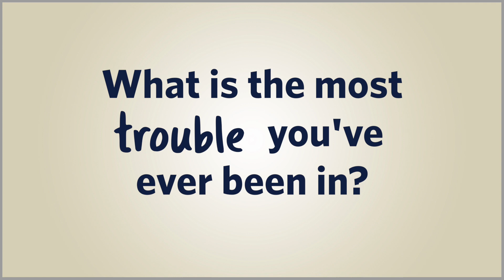Thiel College Faculty Profile: Eugene Torigoe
Get to know Associate Professor of Physics Eugene Torigoe in the latest Thiel College faculty profile!